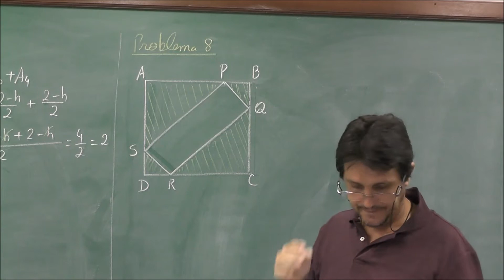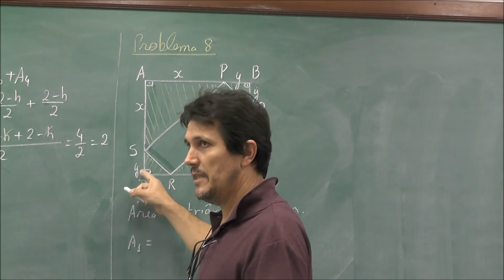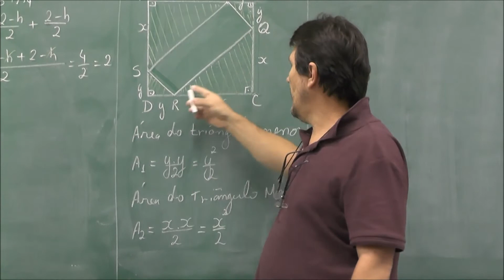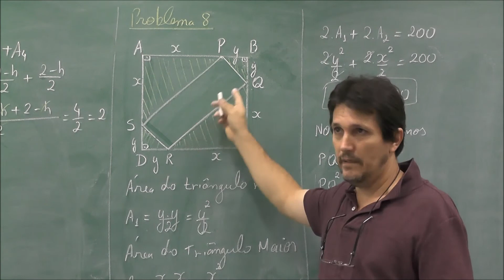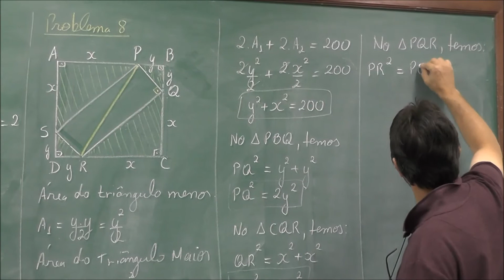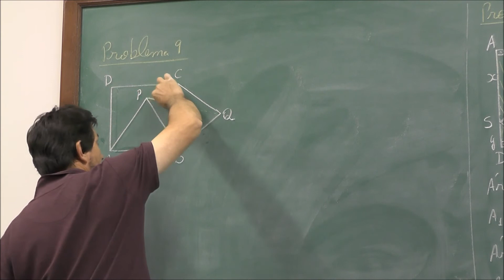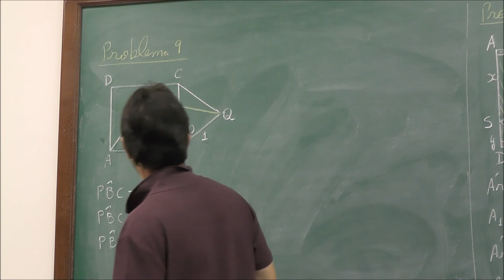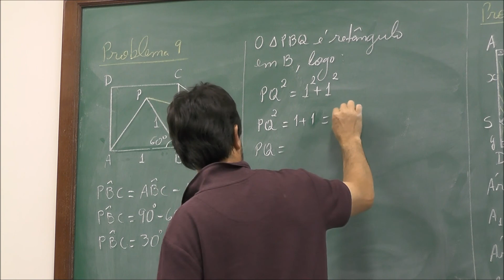TEOREMA DE PITÁGORAS e ÁREA DO TRIÂNGULO EQUILÁTERO III -V87-POTI-Pira-Geometria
O Prof. Antonio Otavio Pellegrino discute exercícios de Geometria como preparação para participar em Olimpíadas de Matemática.